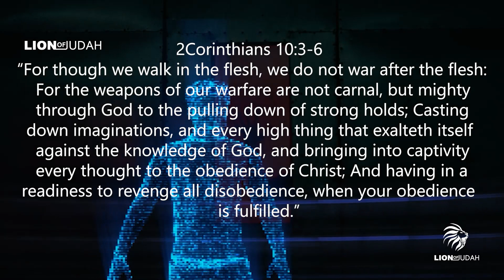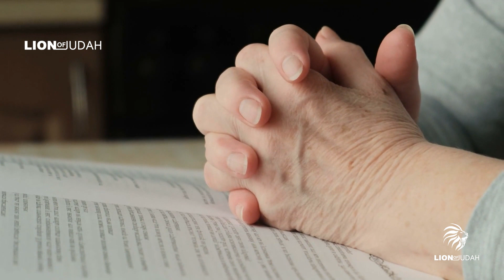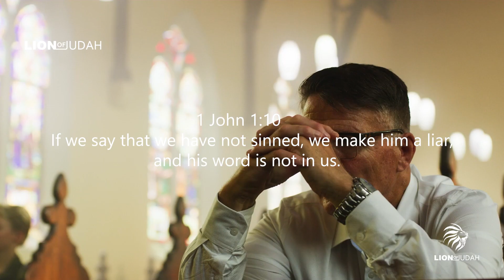The Devil Lives In These Places - WARNING! Stay Away From These Things Before The Devil Binds You